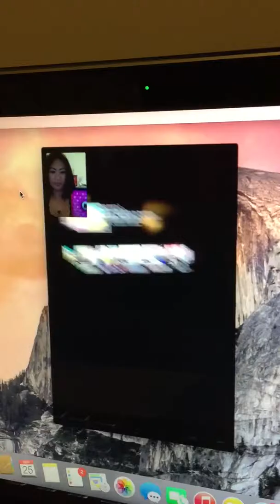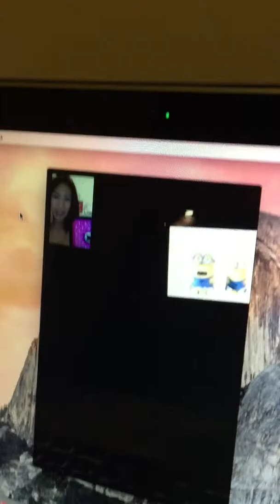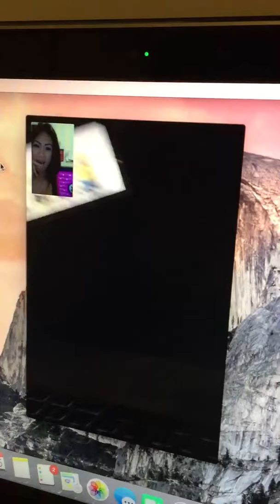October 5, 2015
September 2015 bre and kk dancing 5&3 yrs old